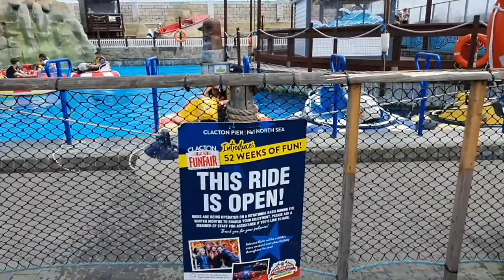Having fun in Clacton - Water fights and more! | Happy Father's Day! (Part 1)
We had an awesome day in Clacton! We did so many things, and something funny happens towards the end!😆